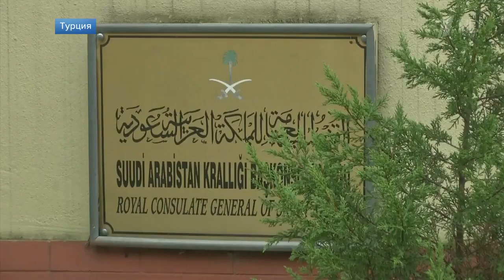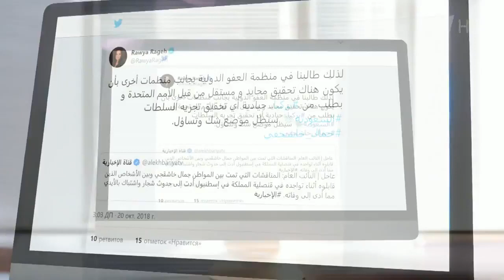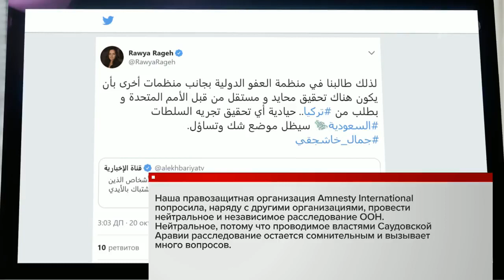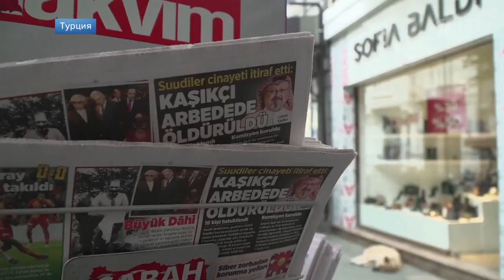Власти Саудовской Аравии признали, что Джамаль Хашогги погиб на территории консульства в Турции